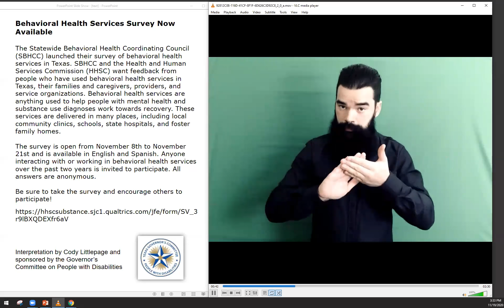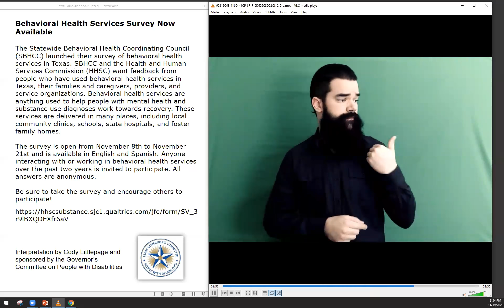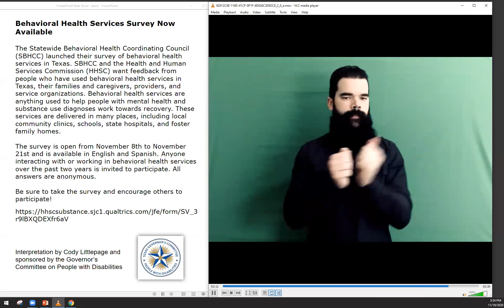Behavioral Health Survey Now Available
The Statewide Behavioral Health Coordinating Council (SBHCC) launched their survey of behavioral health services in Texas. SBHCC and the Health and Human Services Commission (HHSC) want feedback from people who have used behavioral health services in Texas, their families and caregivers, providers, and service organizations. Behavioral health services are anything used to help people with mental health and substance use diagnoses work towards recovery. These services are delivered in many places, including local community clinics, schools, state hospitals, and foster family homes.

The survey is open from November 8th to November 21st and is available in English and Spanish. Anyone interacting with or working in behavioral health services over the past two years is invited to participate. All answers are anonymous.

Be sure to take the survey and encourage others to participate!